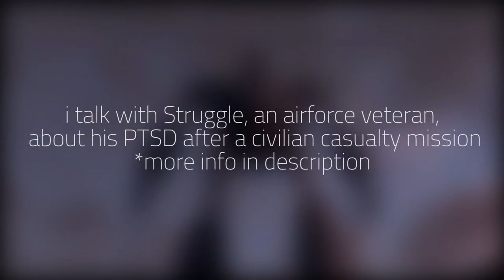guy in vr talks about their ptsd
i talk with Struggle about his ptsd. we previously talked about the mission that lead to it

🌎world - yurui camp